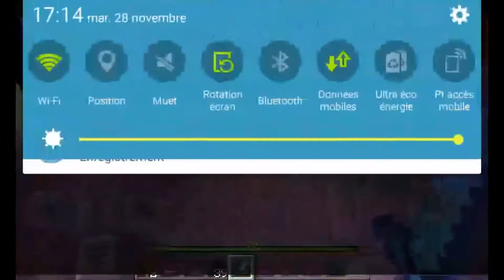Objectif 2 Épisode 6:Le Château du malfaiteur|Minecraft Pocket Edition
Salut à tous continuons nôtre aventure Objectif avec des combats stratégiques, des Find the button et des nouveaux effets

Chaîne de mini jeux entre amis:
-ThunderTeam34